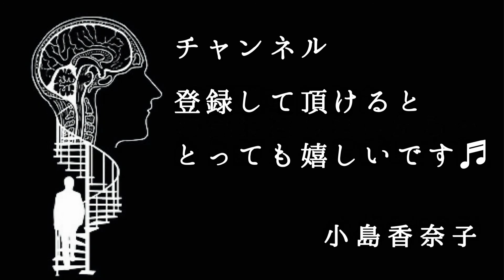◆朗読・狂気の滲む随筆◆芥川龍之介 『囈語』朗読：小島香奈子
芥川龍之介の、狂気の滲む随筆『囈語』をお届けします。（朗読：小島香奈子）

『囈語』　芥川龍之介

　　　　　一

　僕の胃袋は鯨です。コロムブスの見かけたと云ふ鯨です。時々潮も吐きかねません。吼える声を聞くのには飽き飽きしました。

　　　　　二

　僕の舌や口腔は時々熱の出る度に羊歯類を一ぱいに生やすのです。

　　　　　三

　一体下痢をする度に大きい蘇鉄を思ひ出すのは僕一人に限つてゐるのかしら？

　　　　　四

　僕は腹鳴りを聞いてゐると、僕自身いつか鮫の卵を産み落してゐるやうに感じるのです。

　　　　　五

　僕は憂鬱になり出すと、僕の脳髄の襞ごとに虱がたかつてゐるやうな気がして来るのです。
（大正十五年五月）

（※青空文庫でも、読むことができます。）

『小島香奈子の今日も朗読日和』